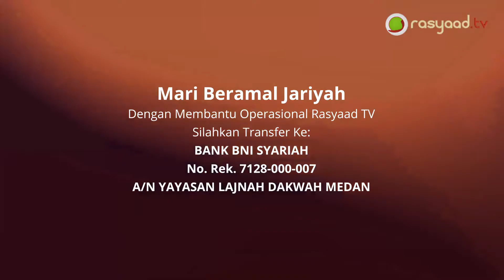KAJIAN SERIAL : Ustadz Ali Nur Medan - Klinik Pernikahan Eps 15 - Tenggelamkan Kesalahan Di Lautan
📚Tema : Tenggelamkan Kesalahan Di Lautan Kecintaan
🎙Pemateri : Ustadz Ali Nur Medan
 🕌Tempat : Masjid Abu Bakar

Frekuensi: 3720
Polaritas : H
Simbol Rate: 32727